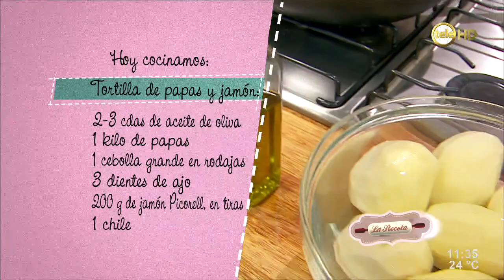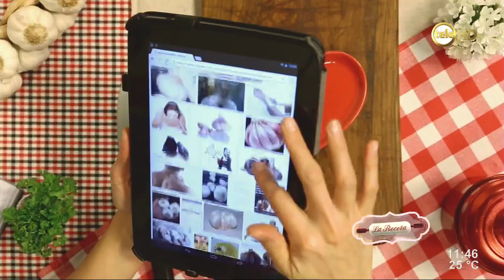Tortilla de papas y jamón